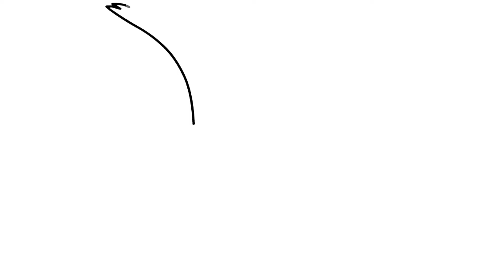Dibujando A Snowball La Vida Secreta De Tus Mascotas 2 🐰 Drawing Snowball The Secret Life of Pets 2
Dibujando A Snowball De La Vida Secreta De Tus Mascotas 2 🐰 Drawing Snowball The Secret Life of Pets
Aprende a dibujar súper fácil y sencillo paso a paso.
★ Aprende a dibujar de manera fácil, paso a paso, mientras te diviertes y desarrollas habilidades y confianza.
Videos de aprendizaje para niños de todas las edades.
★ Puedes aprender a colorear con marcadores, lápices de colores y mucho más. Páginas para colorear.
★ ¡Los divertidos desafíos de arte, páginas para colorear y actividades también se pueden encontrar aquí!
★ Fácil, sencillo, simple sigue las lecciones de dibujo para niños o principiantes. Divertido, linda arte para niños!
★ Celebra el Día de la Madre, el Día del Padre, Navidad, San Valentín, Año Nuevo, cumpleaños, etc. ¡Con dibujos lindos solo para la ocasión!
¡Disfruta del arte y diviértete siendo creativo y convirtiéndote en un artista! ❤